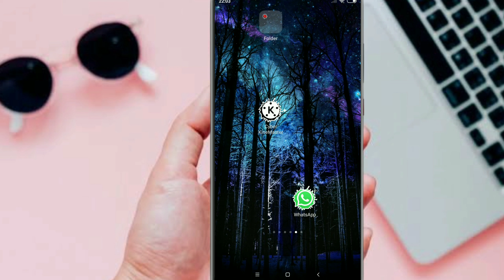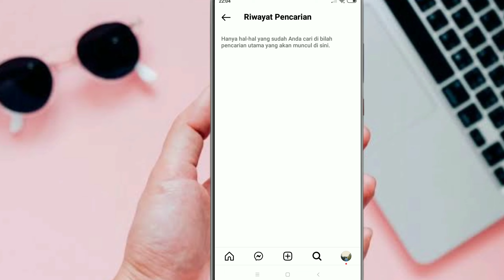Cara Menghapus Riwayat Pencarian Instagram / History Pencarian Instagram Terbaru 2022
Selamat datang di papan tutorial kali ini kita akan membuat video tutorial Cara Menghapus Riwayat Pencarian Instagram / History Pencarian Instagram Terbaru 2022

pencarian Instagram biasanya tidak akan hilang sebelum kita menghapusnya, agar privasi kalian tidak diketahui oleh orang lain kalian bisa menghapusnya agar lebih aman, biasanya kita sering melakukan pencarian yang aneh-aneh di Instagram kalian bisa melakukan penghapusan history pencarian di Instagram, cara menghapus history pencarian Instagram, hapus pencarian Instagram, cara menghapus riwayat pencapain Instagram.